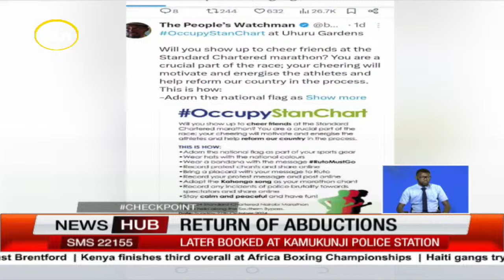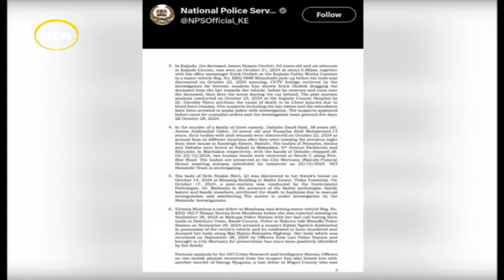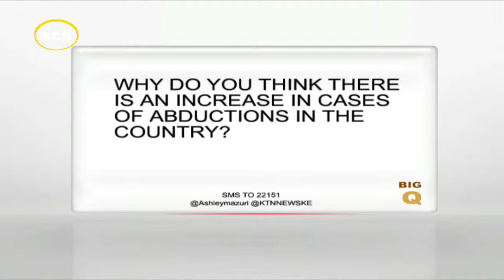Return of abductions: Activists decry rising cases of abductions